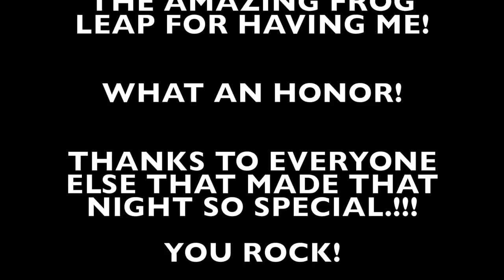My performance with FROG LEAP BAND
YES! The time has finally come for me to show you how epic that night was! Should have filmed more, but I was so amazed by the show, so I wanted to really enjoy it!!
If you ever get the chance to see them live, YOU SHOULD!
OH MY. YOU GUYS ROCKED!

Thank you AGAIN to the band and everyone else! Meeting new and known people was one of the highlights.

ERIK TORP

STINE MORACCHIOLI